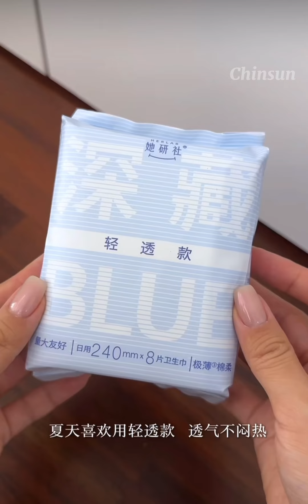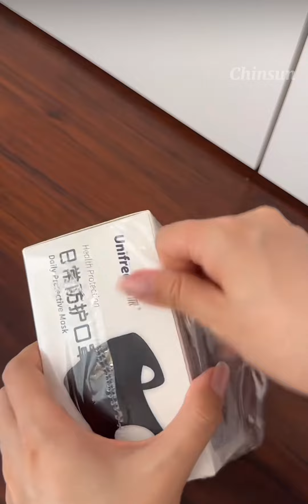Night Time Selfcare Routine🎀 | Morning Restocking And Prepare Healthy Breakfast✨